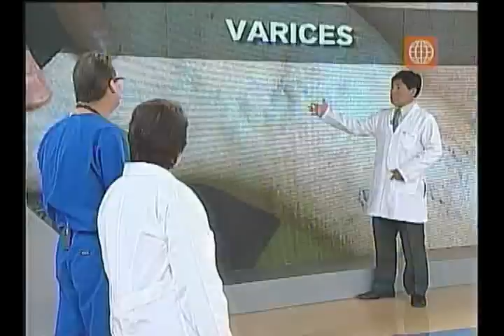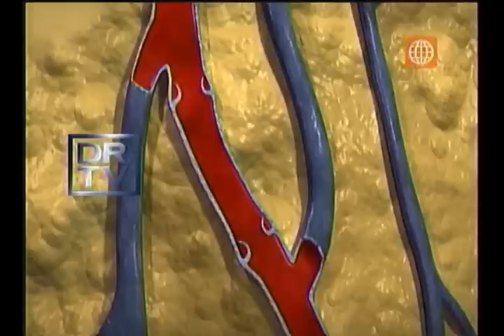Doctor TV: Las Varices - 13/11/2012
Varices, el temor de las mujeres. ¿Cuáles son las causas que las provocan?, ¿Cómo combatirlas?, el Doctor TV te lo cuenta.